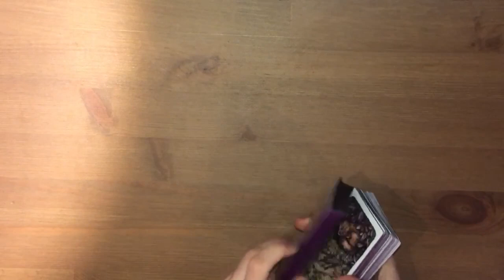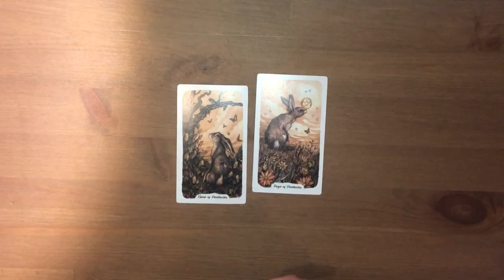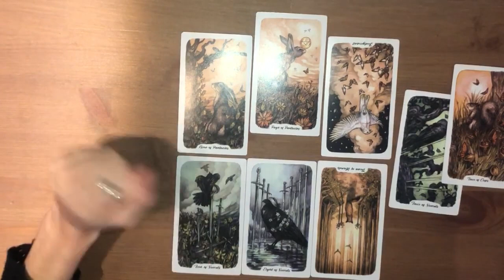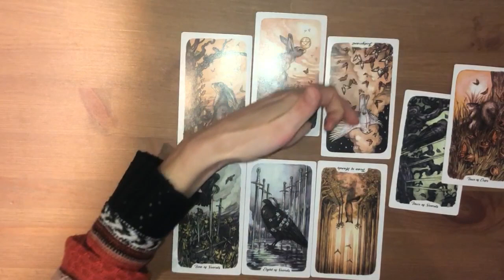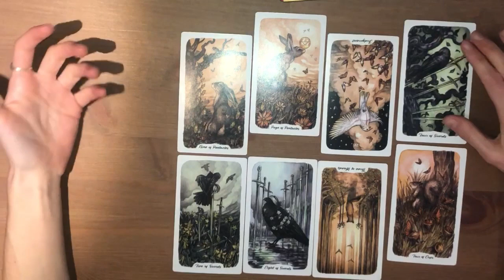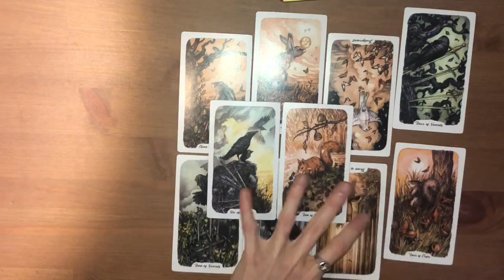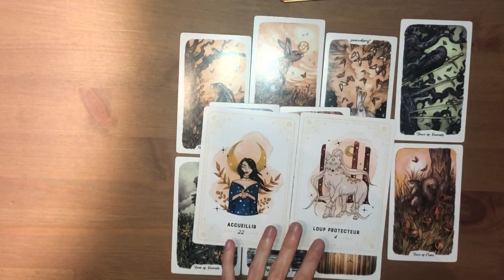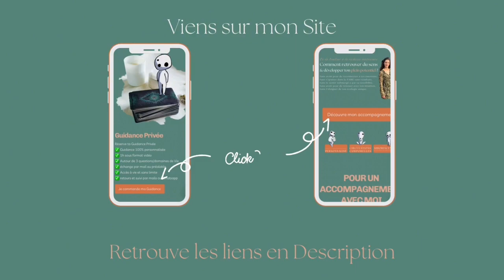🌞Semaine du 29 Avril au 05 Mai 2024🔮GUIDANCE🔮COUP DE BOOST DU LUNDI🃏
✨Aujourd’hui, allons voir avec les cartes les énergies de la semaine. Coup de boost du lundi, pour partir du bon pied pour cette nouvelle semaine.

🔮Rejoins-nous dans la communauté Sur la Canopée🌳
👉1 live tous les premiers mardis du mois à 20h30 sur ZOOM pour une guidance presque individuelle !

🌳 1 accès privé au Live sur ZOOM le premier mardi du mois à 20h30
🌳 le replay de l'atelier dans ton espace personnel PODIA, publié dès le lendemain du live

🌈DE LA DOULEUR PHYSIQUE ET ÉMOTIONNELLE À LA RICHESSE INTÉRIEURE !🌈
✅ Comment retrouver du sens et développer ton plein potentiel ?
❌Sans avoir peur de reconnecter à tes émotions❌Sans t’épuiser dans le FAIRE sans résultats❌Sans te sentir submergé.e par ta sensibilité❌Sans avoir peur de renouer avec ton intuition❌Sans t’éloigner de ton écologie unique.

🧘‍♀️AVEC LA MÉTHODE CIRCULATIONS CORPORELLES🧘‍♂️
👇Comprends ce qui se joue en toi👇
🎁Atelier OFFERT d’Initiation à la Méthode Circulations Corporelles🎁

✨Noëllie✨